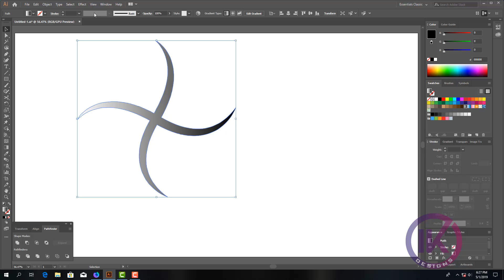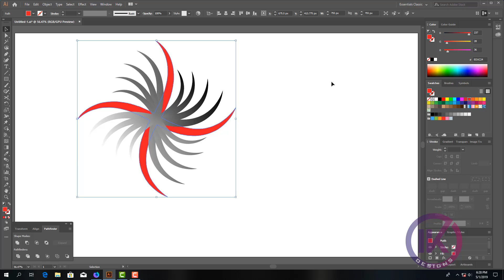Design tutorial in adobe illustrator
I will show you design tutorial in adobe illustrator.